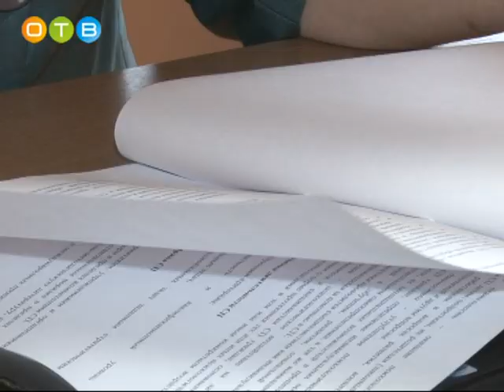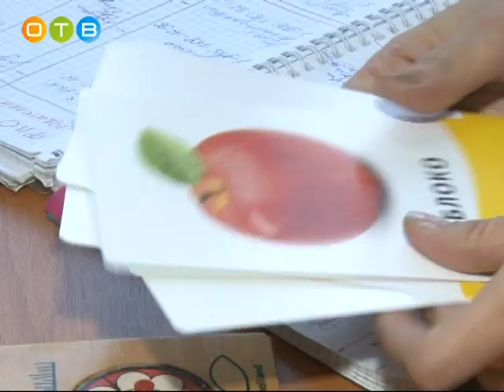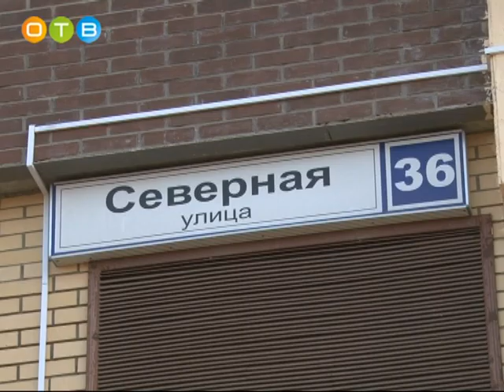Центр медицинской и социальной помощи «Сопровождение»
22-го ноября российские психологи отмечают свой профессиональный праздник. Значение этой профессии чрезвычайно велико. Ведь психическое здоровье не менее важно, чем здоровье физическое. В канун дня психолога наша съёмочная группа побывала в Одинцовском районном центре психолого-педагогической, медицинской и социальной помощи «Сопровождение».